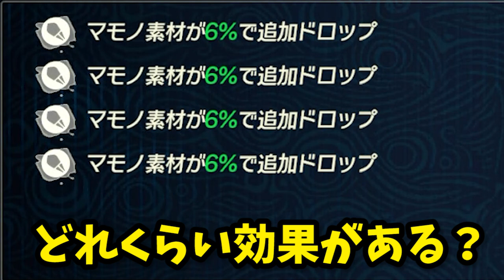【ゼルダ無双】魔物素材アップスキルは平均で〇〇個増える！【naotin】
武器スキルの魔物素材ドロップ率アップは平均でこれくらい増えるみたいですね。付けるか付けないかはあなた次第です！エンジョイ勢がプレイするゼルダ無双厄災の黙示録の攻略実況動画。